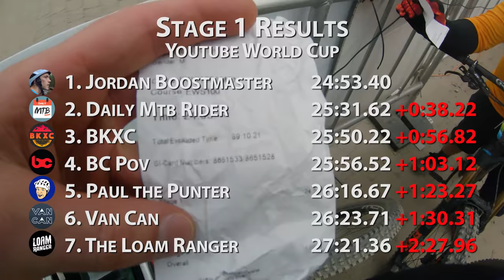Whistler EWS100 - Fastest Youtuber battle / Day 1 - MOST INTENSE RACE EVER! | Jordan Boostmaster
The EWS100 in Whistler B.C. is quite the race!  This is just stage 1/ day 1, riding Top of the World all the way down to the bottom!  But the real race here is the Youtuber race between myself and 6 other mtb youtubers, make sure you go check out their race runs as well!

HUGE thanks to all my PATRONS who make this channel possible!  Enjoy more content:

Jordan Boostmaster is a mountain bike rider and filmmaker who embarks on exciting mtb adventures including freeride, downhill, dirt jumping and slopestyle.